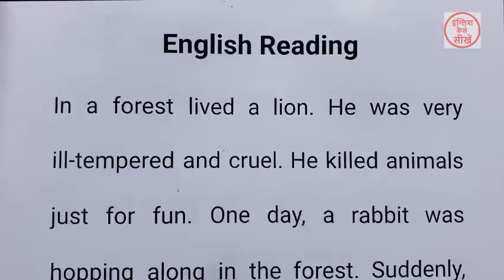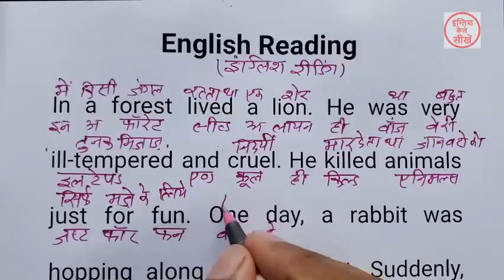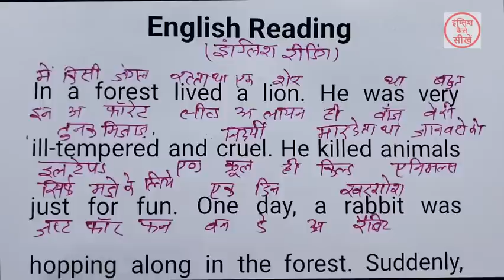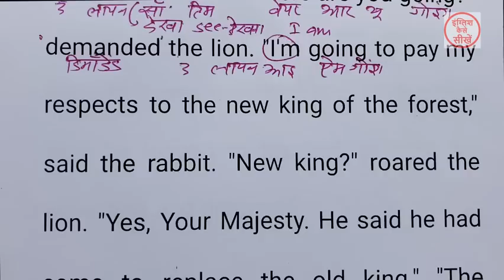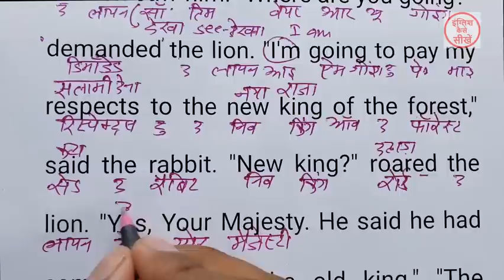English padhna kaise sikhe | अंग्रेजी पढ़ना कैसे सीखे